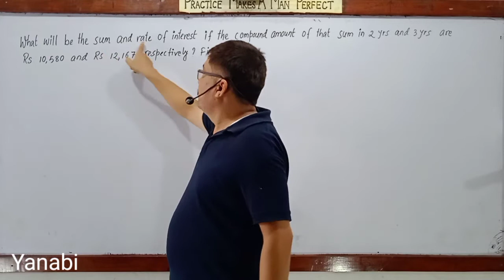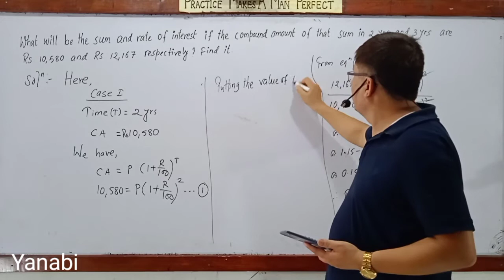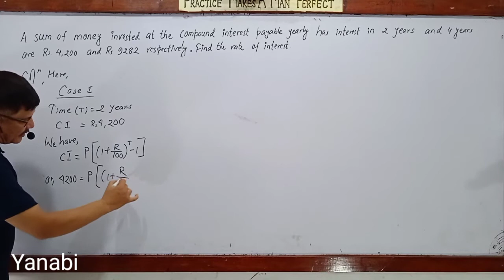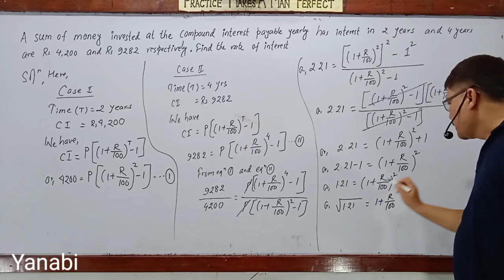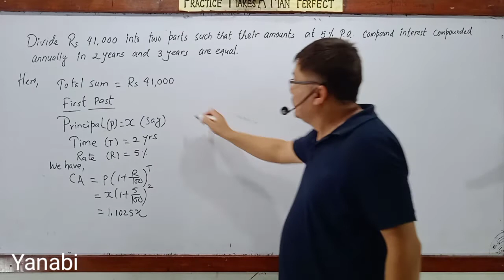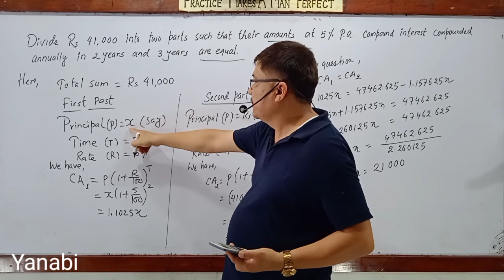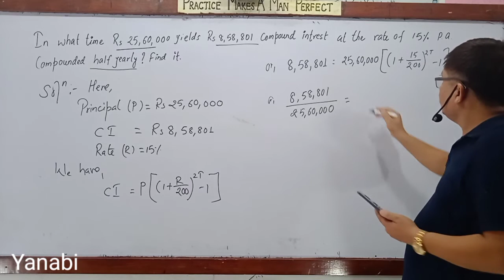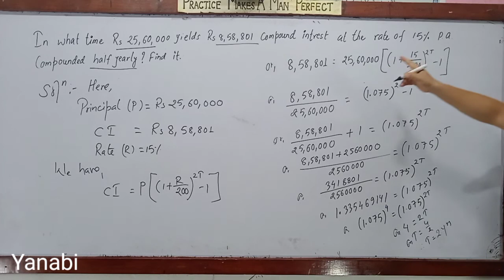compound Interest ( Part- 4 ) C. Math class 10